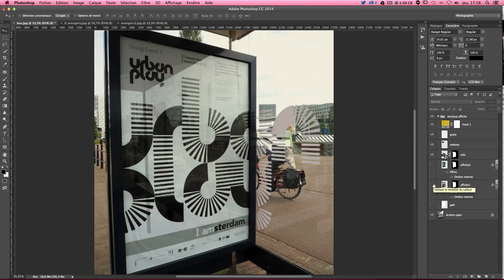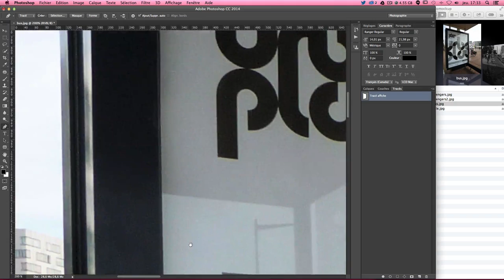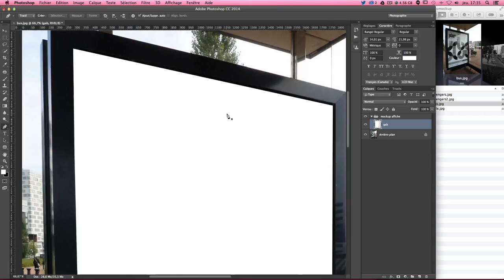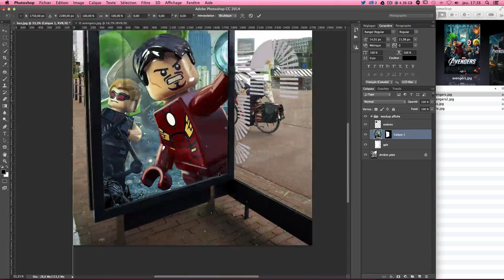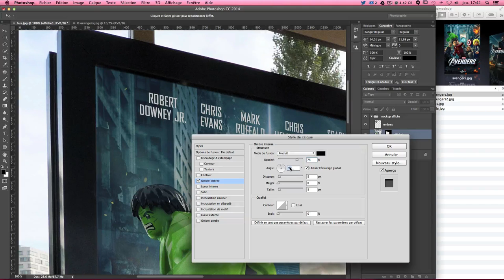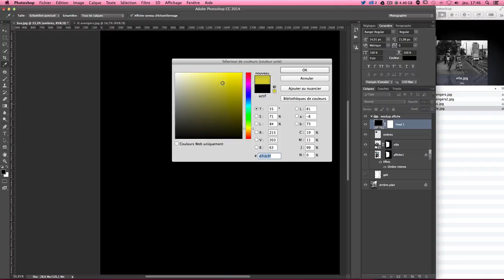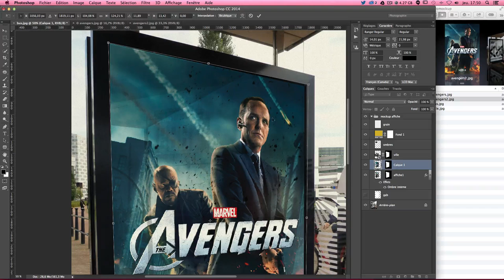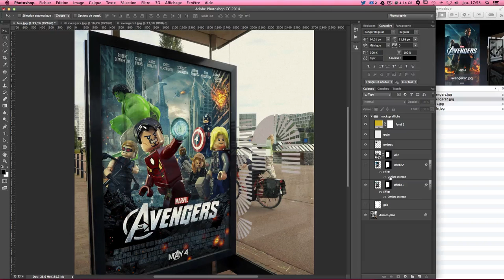[TUTO] CRÉER UN MOCK-UP ABRIBUS AVEC PHOTOSHOP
Tutoriel Photoshop en français pour apprendre à créer un mock-up Abribus pour mettre en situation vos affiches graphiques.

Le principe est simple ! Prenez une photo dans la rue d'un panneau publicitaire, d'un abris de bus, d'une affiche collée sur un mur, d'une tablette / téléphone... afin de créer votre propre mockup pour mettre en situation vos créations graphiques. Très utile si vous avez un portfolio pour présenter vos travaux. Vos clients apprécieront également de voir leurs commandes mises en situation !

Au programme de ce tuto, nous allons apprendre à :

► Créer un mockup avec Photoshop
► Créer un tracé afin de récupérer sa sélection
► Créer des reflets avec l'outil lasso
► Coller une affiche à l'intérieur d'une sélection / tracé
► Créer un calque de réglage en couleur uni
► Apporter du grain dans votre visuel